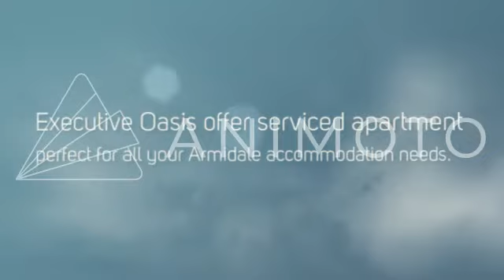Executive Oasis Armidale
Executive Oasis offers serviced apartments perfect for all your Armidale accommodation needs. Access to Armidale attractions, things to do & the town centre is easy. Make your Armidale accommodation reservation online now to experience the Executive Oasis serviced apartment's difference by staying in the best alternative to traditional Armidale hotel accommodation.